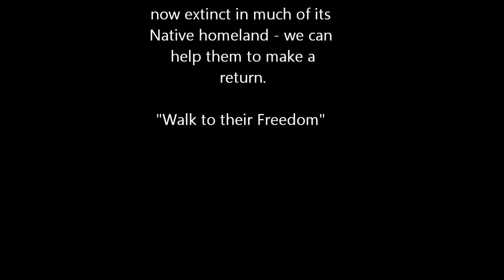Hiking with Hornbills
A World of Wings are the pioneers of this amazing experience.
JOIN US ON FACEBOOK /aworldofwings

Hiking with Hornbills is a chance to literally walk with dinosaurs. You will learn the ways of these prehistoric birds as they walk beside and fly above you on an expedition of fun and frolics. Guided by the birds Trainer you will venture into the forests and climb hills with these birds, witnessing their curious ways.